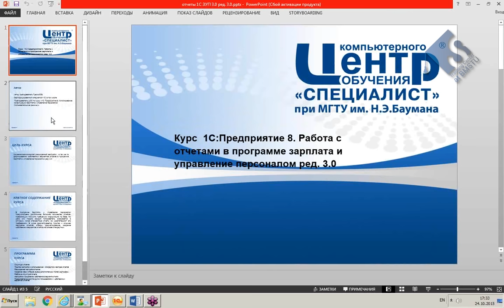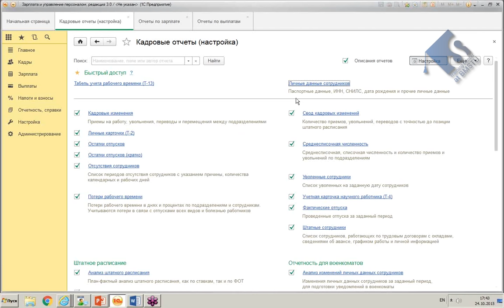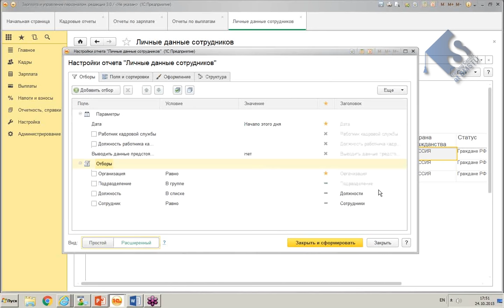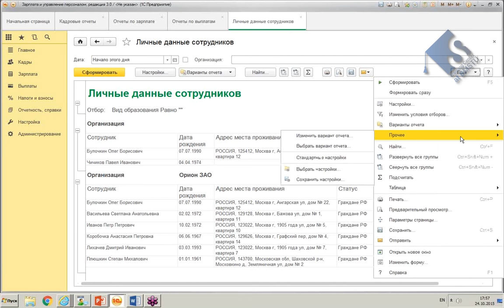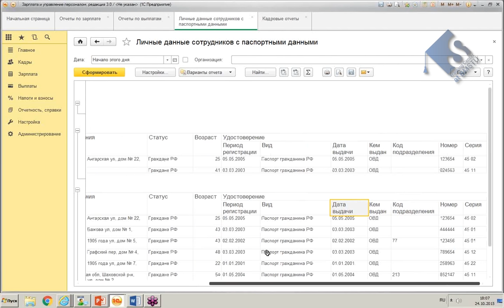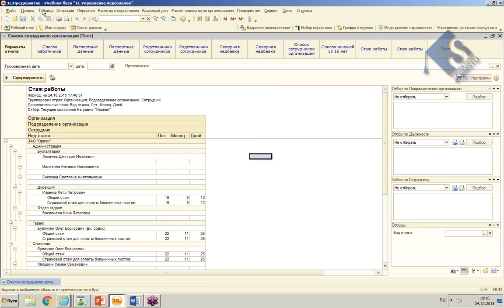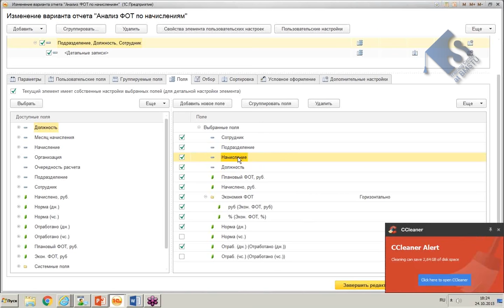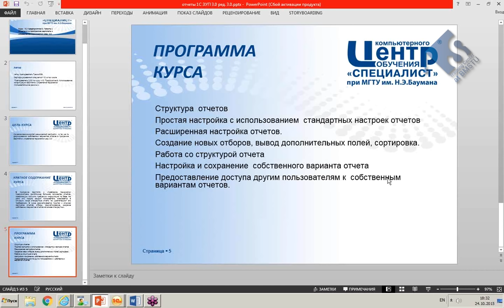Работа с отчетами в программе "Зарплата и управление персоналом" 3.0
Хотите по настоящему эффективно работать с отчетами в программе "Зарплата и управление персоналом" редакции 3.0? Научитесь их правильно настраивать! Новый курс Центра "Специалист" посвящен именно этой проблеме
Курс специально предназначен для сотрудников и руководителей отделов кадров и бухгалтерии. Поэтому он очень ёмкий, основан на практическом опыте и построен по принципу от простого к сложному.
Пройдя курс вы научитесь:
- Создавать стандартные и расширенные настройки отчета.
- Делать новые отборы, выводить дополнительные поля и делать сортировку.
- Работать со структурой отчета.
- Создавать собственный вариант отчета и сохранять его.
- Давать другим пользователям доступ к таким отчетам.

Курс разработан специально для Центра "Специалист" обладателем 6 профессиональных и тренерских сертификаций 1С Еленой Валериевной Гречко.